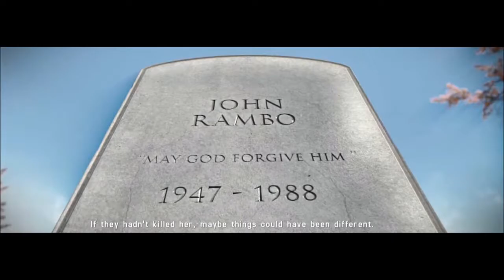Rambo: The Video Game (2014) Deep Jungle Vietnam Green Beret Level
♦ Title: Rambo The Video Game (2014)
♦ Publisher: Reef Entertainment
♦ Published: 2014
♦ Format: Windows 7/8
♦ Genre: Gallery Shooter
[Links]

♠ Rambo the Video Game at Amazon